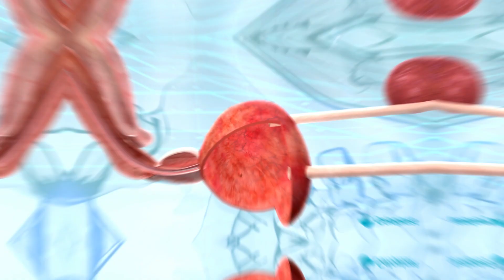GUIZ DIGITAL - Showreel 2019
Dans la poursuite de l'évolution de son identité, Guiz Digital  a conçu un showreel mis aux goûts du jour. En mettant non seulement en avant nos réalisations vidéos et Brand Content, nous vous présentons également nos dernières réussites UX/UI en applications et sites web.

Qui-sommes-nous ?
Une agence de marketing digital basée à Neuilly-sur-Seine, qui met son expertise au service de votre marque en alliant stratégie, créativité et technologie.
Le secret de notre réussite ?
Une équipe jeune, créative et audacieuse à l’affut des tendances, experte dans la création et le développement de solutions digitales ainsi que le brand content.
Nos expertises ?
Le conseil stratégique
L’expérience utilisateur (UX design)
La conception et création graphique (Direction artistique et UI design)
L’élaboration de contenu de marque (Contenus vidéos et rédactionnels)
Le développement de solutions innovantes (Sites web et applications mobiles)

Références :
ARS Occitanie
Arc Europe
Baxter
Biogaran
Blockchain Studio
Bunch'M
Chiesi
Coloplast
Crédit Agricole
DJO
EI Telecom
Make Up For Ever
Maltem Consulting Group
Mieux Financer
Pierre Fabre
Orphan
Servier
Velcade

Équipes de travail : La Team Guiz